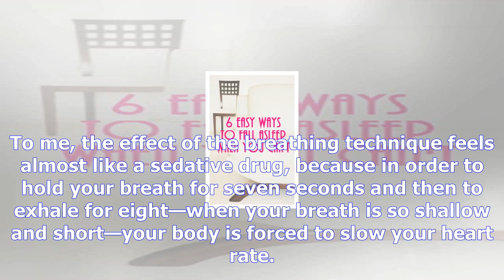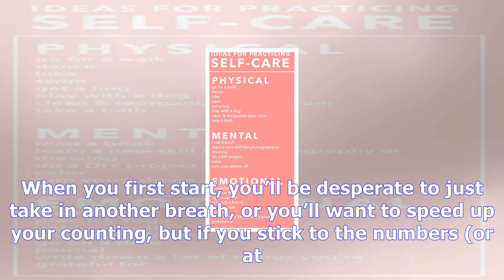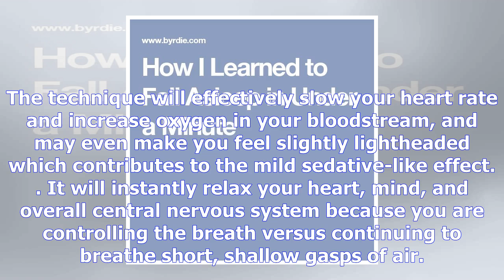True story: i swear by this trick to fall asleep fast | the thirty | best things 4u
True story: i swear by this trick to fall asleep fast | the thirty
I couldn’t wait to put the trick to the test, and to my complete disbelief, I woke up the next morning unable to even remember getting to the eighth s...